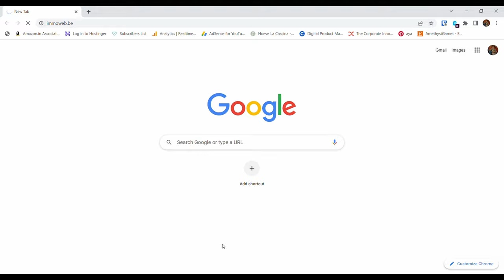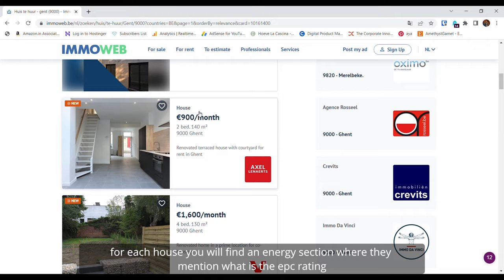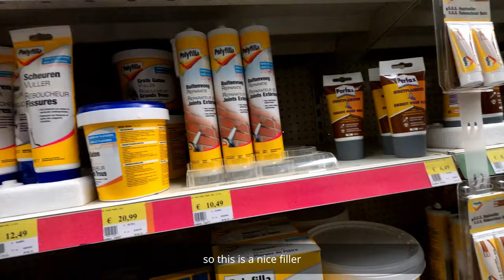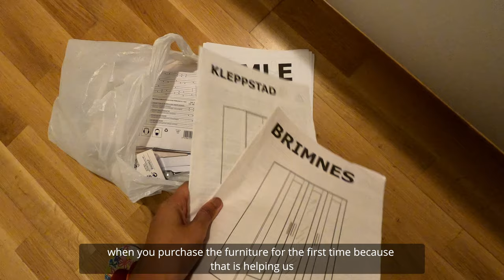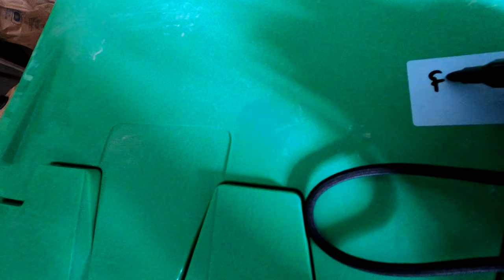Why I left my old apartment in BELGIUM?! Don't make this mistake and save money on rent in 2022-2023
Get a FREE month when using my link!

About me:
I am an Indian living in Belgium, Europe. I make vlogs about my life in Europe related to lifestyle, food and travel.